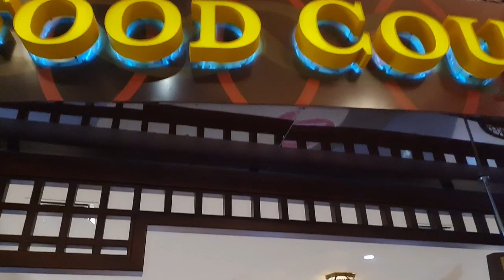BEACH AT RAS AL KHAIMAH | BASKETBALL AT SILICON OASIS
Music used